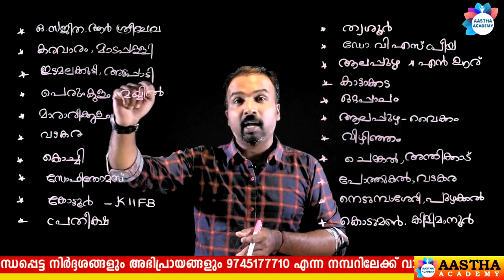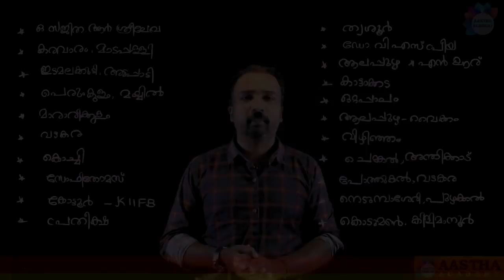PSC CURRENT AFFAIRS //Revision class 3// PSC Bulletin 2020 - 2021//Ajith Sumeru// Aastha Academy